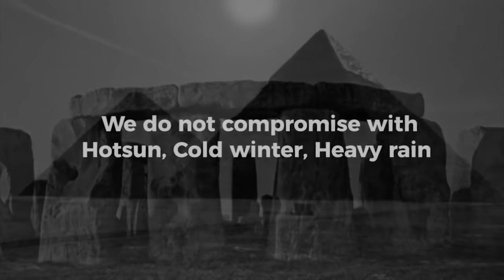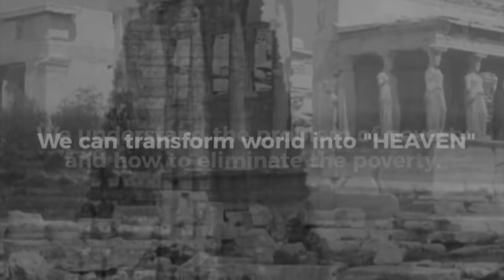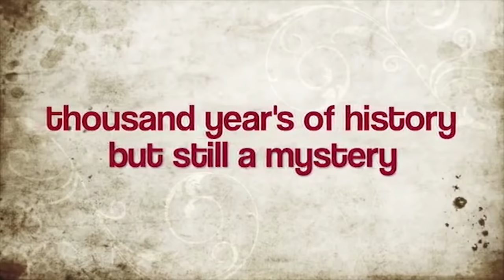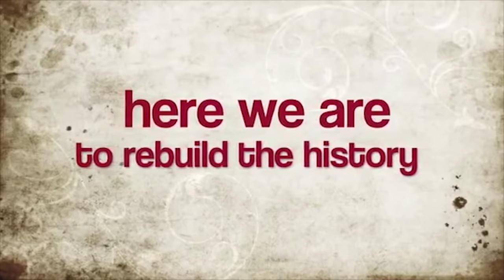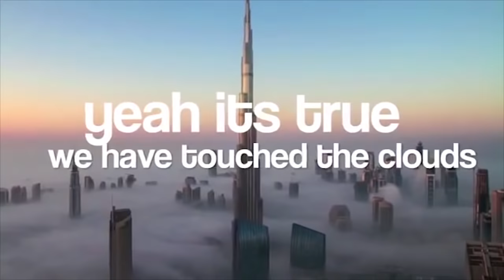Civil Engineering motivational video | Project assignment | Townhall video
Civil engineering is traditionally broken into a number of sub-disciplines. It is considered the second-oldest engineering discipline after military engineering, and it is defined to distinguish non-military engineering from military engineering.Civil engineering takes place in the public sector from municipal through to national governments, and in the private sector from individual homeowners through to international companies.

Engineering video,
Collage assignment video, what to do after +2, best field after +2, best stream in engineering, types of engineering, best choice after intermediate,
school assignment video,
video editing, motivational video,

Animofic will help you to enhance your business presentation, creating Brand Identity design, Logo Design, Print Design, Video Presentation, Explainer Video, Animated Videos, Social media design and 3D Design.